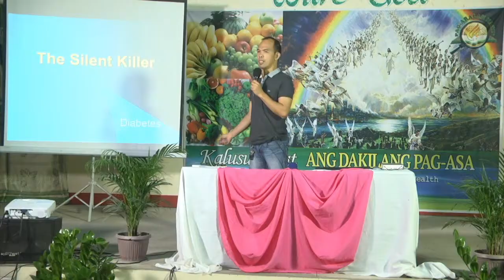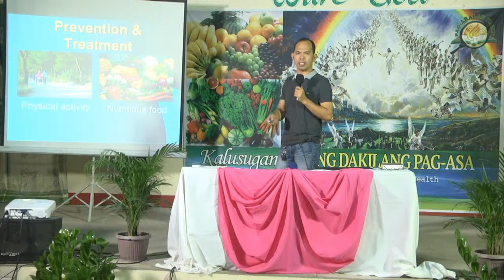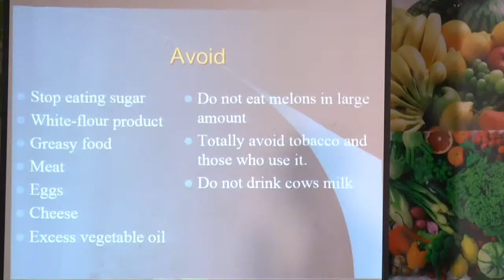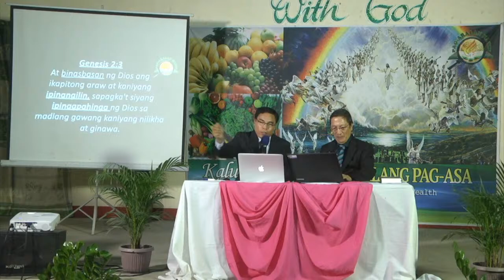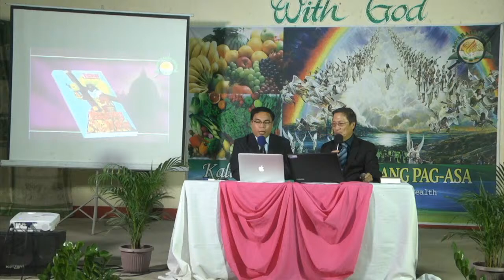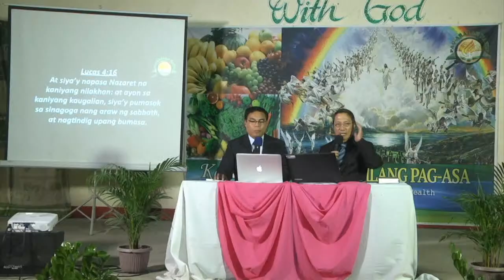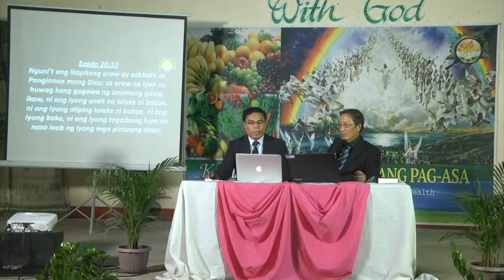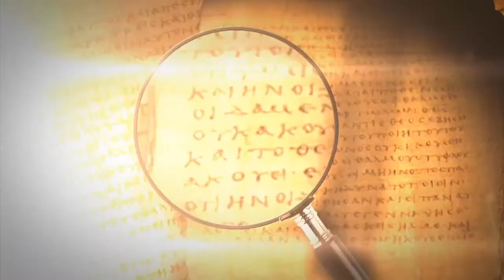ANG ARAW NA NAKALIMUTAN NG NAKARARAMI with HEALTH LECTURE | July 8, 2022.